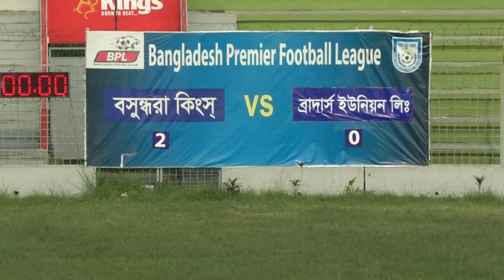Bashundhara Kings 5-0 Brothers sporting club// 16-07-2019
Bashundhara Kings 5-0 Brothers sports club// 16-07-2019... BPL 2018-19